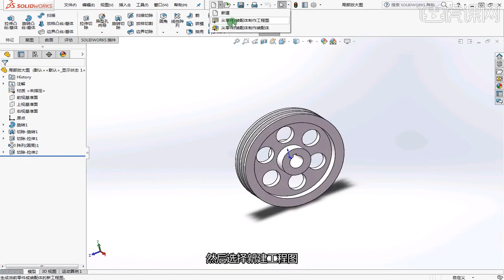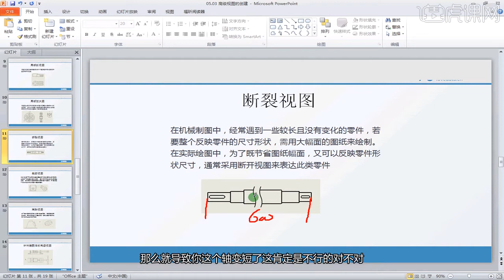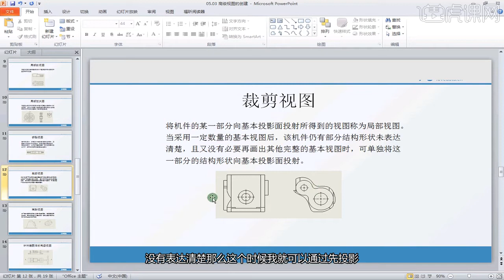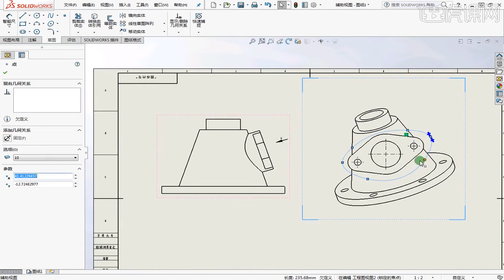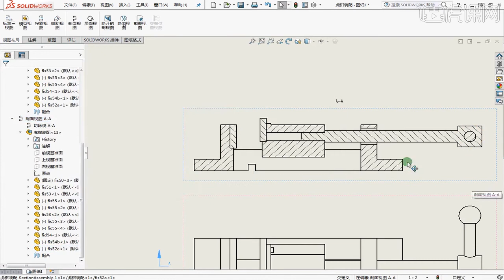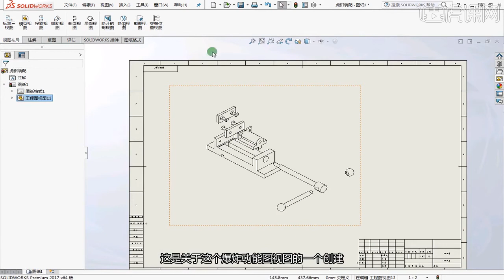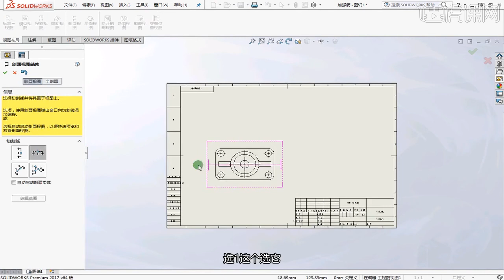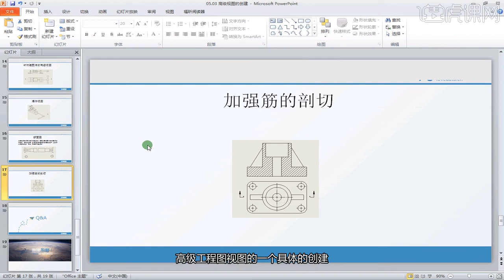3 12SW 高级视图的创建02